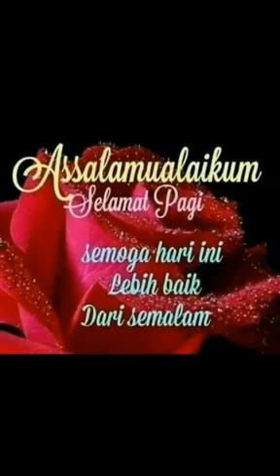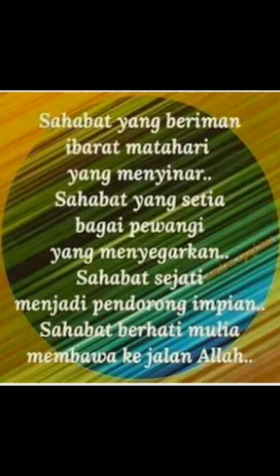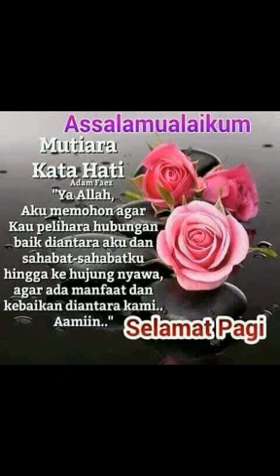February 24, 2017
Video from zaharah1407